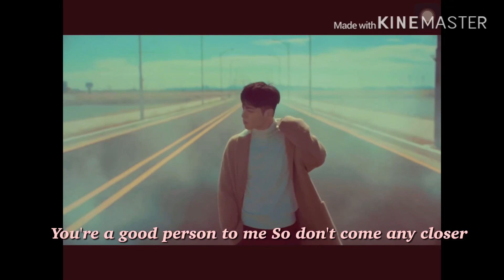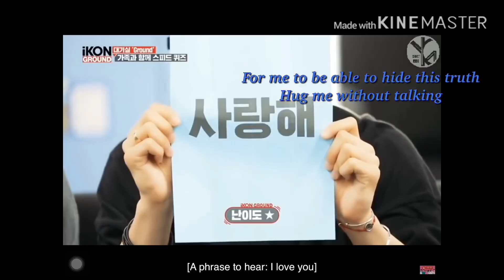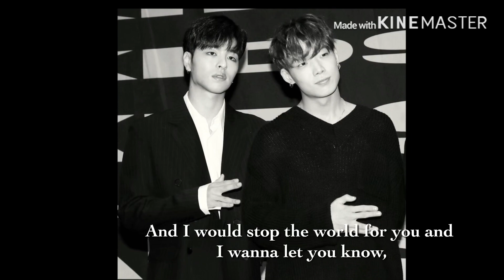[FMV iKON BOBJUN] All I SEE IS YOU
Only for entertainment
Electricity